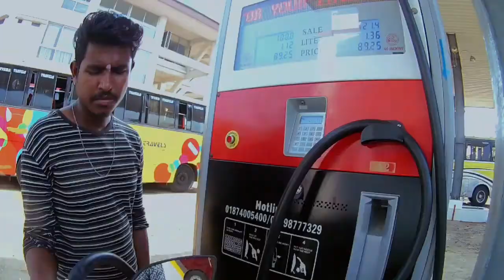আমার কপালটাই খারাপ |Nihan vlogs